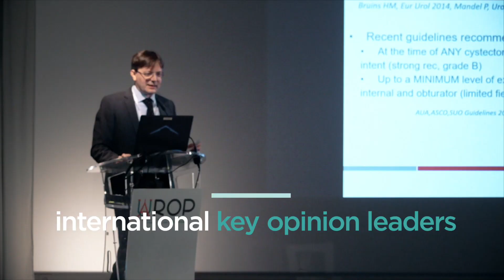UROP 5 ans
Film pour la 5ème édition de l'UROP.

Suivez-vous sur nos réseaux !

© Oursicate - septembre 2019